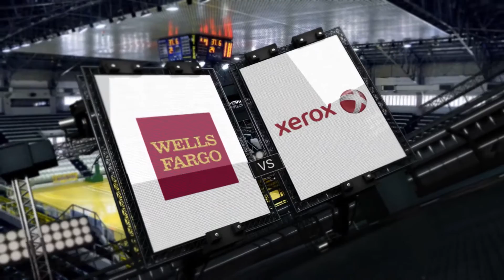Wells Fargo vs. Xerox | Game Highlights | June 19, 2016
2016 BPO Classics (Competitive Division)
Wells Fargo vs. Xerox

Reyel Herrera topscored for Wells Fargo, which improved to 5-1, with 22 points while Orendain added 13.